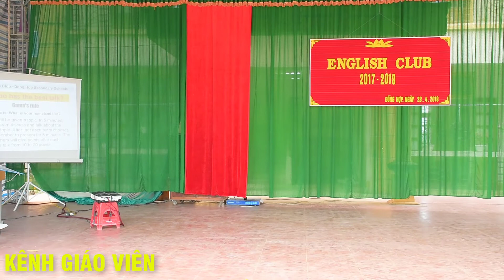Câu lạc bộ tiếng anh || thi hùng biện || kênh giáo viên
Câu lạc bộ tiếng anh trường THCS Đồng Hợp
Kênh Giáo Viên:
Kênh học tập, giải trí, chia sẽ kiến thức, cuộc sống... cho giáo viên, học sinh - Hướng dẫn sử dụng các phần mềm học tập - Hướng dẫn sửa chữa máy tính, máy in, photocopy - Lập trình - Các tiết mục văn nghệ, hoạt động học tập, vui chơi của học sinh, giáo viên - Các hoạt động của ngành giáo dục - Chia sẽ cuộc sống hàng ngày
►Mọi Người Có Thể Theo Dõi Tất Cả Các Video của Kênh Giáo Viên Tại Đây: